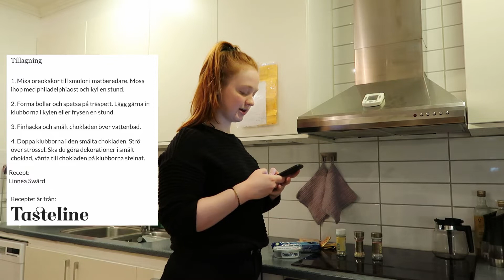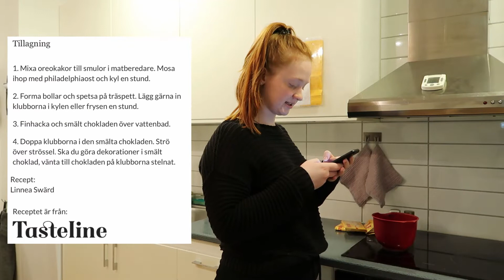BAKA MED MIG || OREO-CAKE POPS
I dagens video får ni hänga med mig i köket när jag ger mig på att baka oreo-cake pops. De blev supergoda och var hyfsat enkla att göra. Jag är som sagt inte så bra på att baka men jag tycker ändå att dessa blev lyckade! Skulle ni vilja baka dessa själva så har ni receptet här

Vill ni ha fler sådana här videos? Kommentera!

Tack för att du har tittat på den här videon!